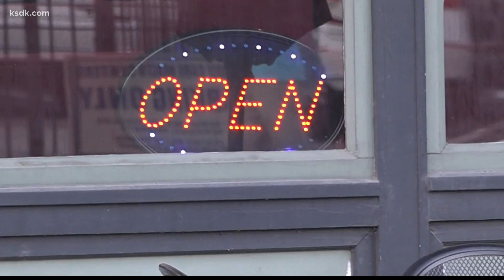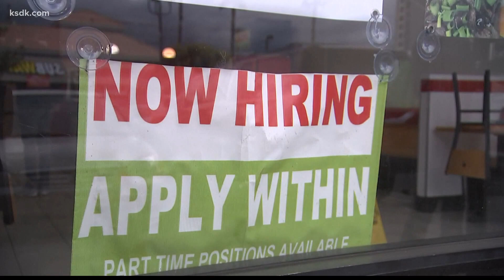Missouri unemployment grows amid cutoff of federal benefits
ST. LOUIS - Bright red hibiscus blooms and blue skies make for the perfect dinner service at Tempus in the Grove because each table will be dining al fresco Friday night, in spite of a growing appetite for indoor options.

"We are all eager to open our dining room, but we are unable to open it now because of staffing shortages," owner Ben Grupe said.

Grupe said they get calls every day asking if the dining room is open, but they'd still need a handful more employees to make that possible.

"We had an interview scheduled for 5 o'clock today, we were all super excited about it, and no-show. So that's been the ongoing trend," Grupe said.

When Governor Mike Parson announced he would end federal unemployment money, he said the $300 extra weekly income incentivized people to stay home. But the most recent jobless numbers don't back up that hypothesis.